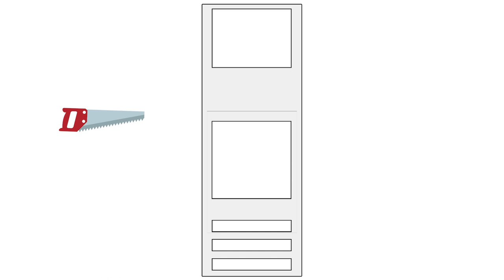Oven Cabinet modification! Oven Installation!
Braise your new oven with Lily Ann's Oven Cabinet! One day, all cabinets will be made like this. Lily Ann Cabinets' unique assembly process is stronger, faster and easier than anything else on the market.